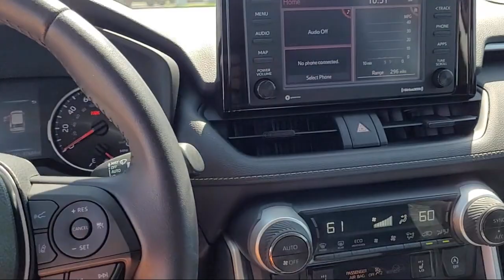2022 Toyota RAV4 XLE Sport Utility Merced Central Valley Madera Turlock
2022 Toyota RAV4 XLE Sport Utility Stock Number: U63476 Vin:2T3W1RFV3NW225322.

Merced Toyota
1400 Auto Center Dr